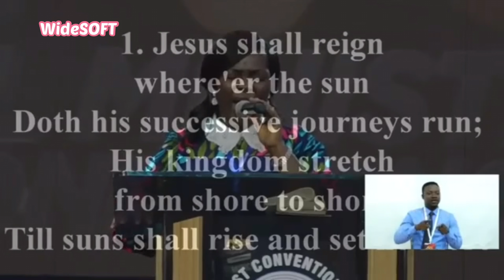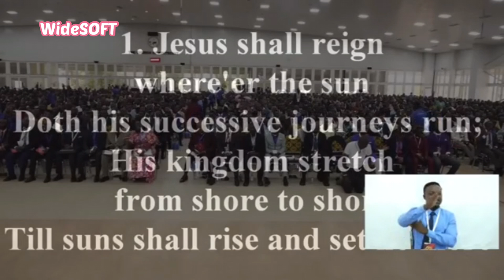Spirit-filled Pentecostal Worship ~ Mrs. Grace Gakpetor